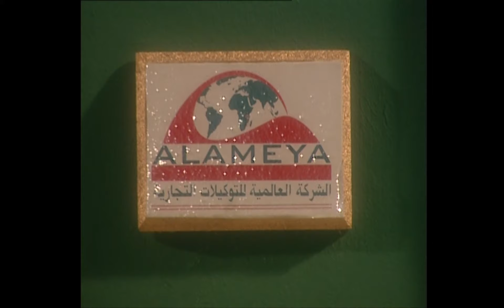زينات اتنصب عليها في البضاعة و وقعت في ورطة كبيرة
يتوفى زوج زينات، القومسيونجي الذي كان يبيع الملابس وأدوات الزينة والأجهزة، فتضطر للعمل بنفس المهنة، لأنها لا تجد ما تسدد به ديون زوجها للتجار. تتعرض زينات لأطماع الرجال في الحي الشعبي التي تسكن به، إلى أن تنقلب حياتها بعد زواجها من المعلم بيومي.

ﺇﺧﺮاﺝ: أحمد صقر (مخرج )
ﺗﺄﻟﻴﻒ: مصطفى محرم (مؤلف)
طاقم العمل: خالد زكي  سعاد نصر  نادية الجندي  فتوح أحمد  محمد رياض  ماجدة الخطيب